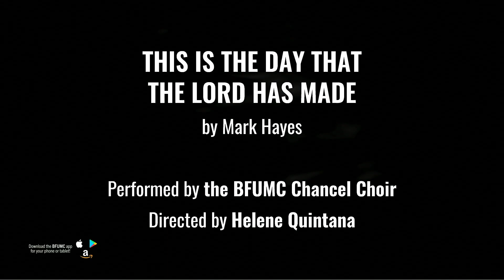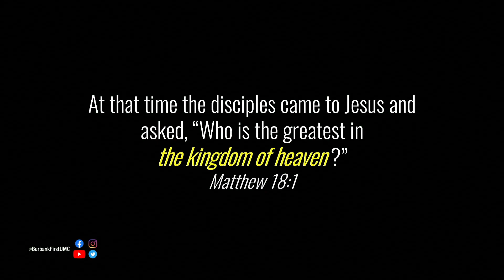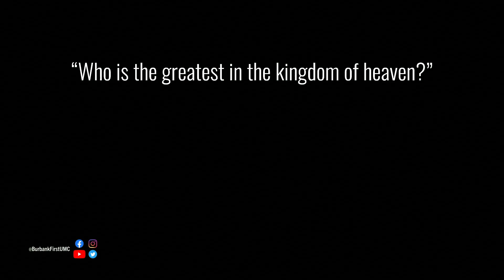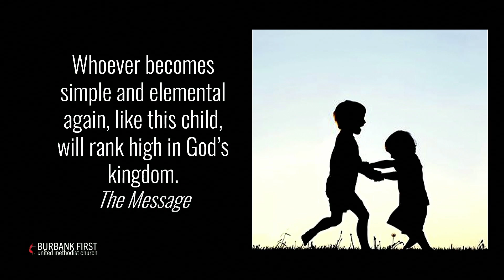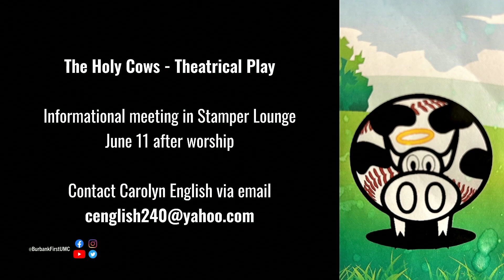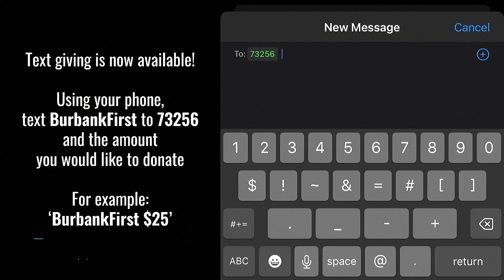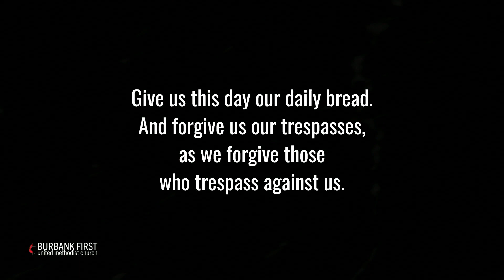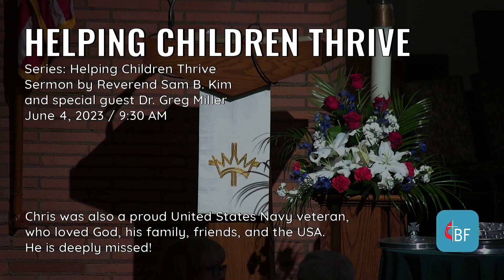Helping Children Thrive / Reverend Sam B. Kim (ft. Dr. Greg Miller)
"Helping Children Thrive" by Reverend Sam B. Kim (special guest Dr. Greg Miller)

0:00 Opening greeting
3:46 Scripture reading and opening prayer
5:03 Choir anthem
7:45 Sermon by Reverend Sam B. Kim
21:40 Interview with Dr. Greg Miller
36:15 Communion
43:45 Announcements and offertory
47:54 The Lord's Prayer and sending forth
48:55 Postlude